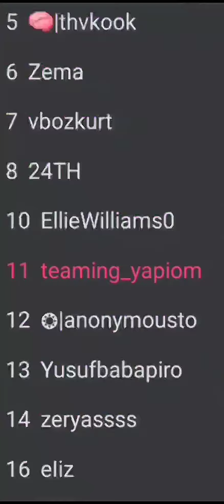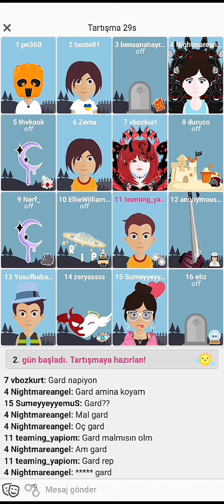Wolvesville Oyunbozanlık Yapmak 🤡